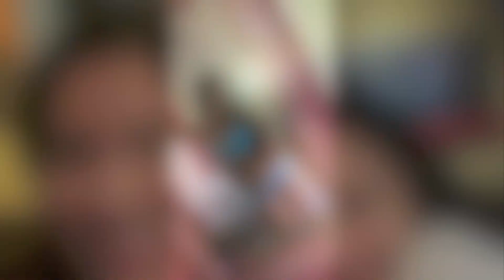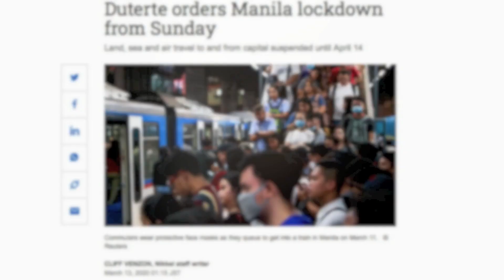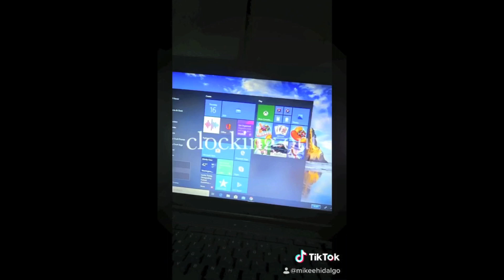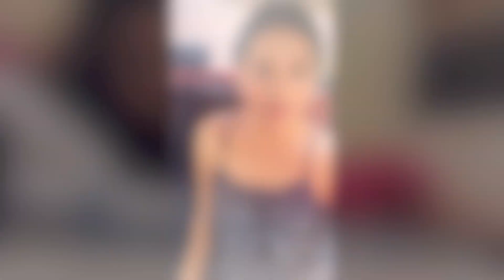2020 in 11 Minutes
As I wrap 2020, let's look back on some of the moments whether good or bad the year has offered and wish everyone including myself a better new year. Happy new year everyone! Love you all and thank you so much for the undying support this year. It really has been tough for me, both emotionally, financially, and of course I wish nothing but the best this coming year! Let's all look forward on the positive things that God will offer this 2021! Writing this I am still grateful I have a roof over my head and that my parents are well and healthy.